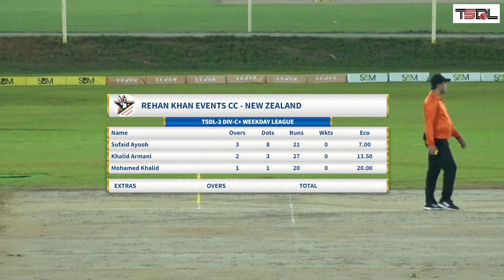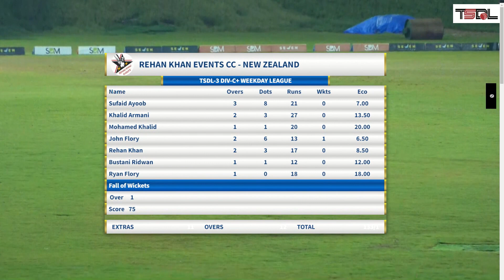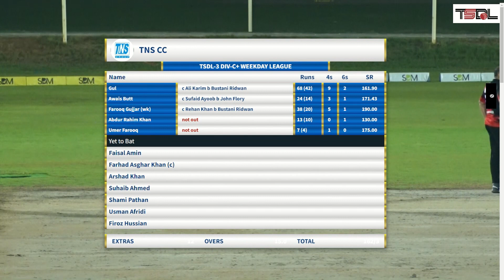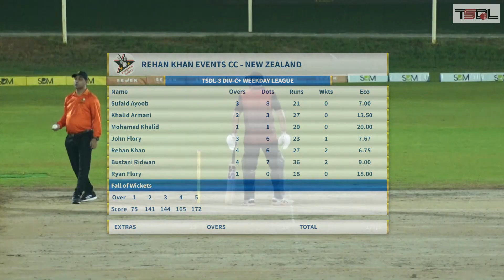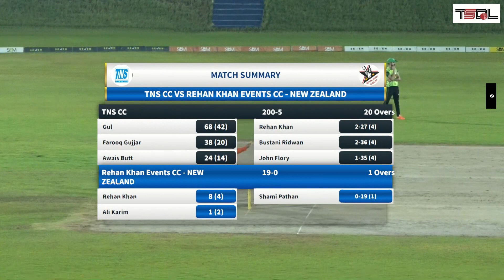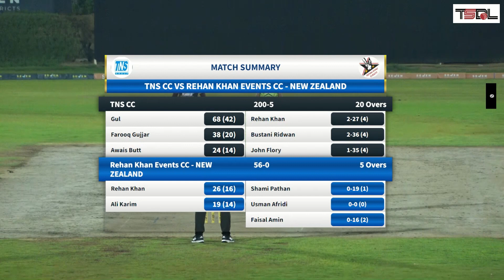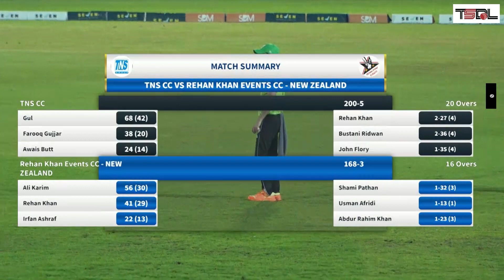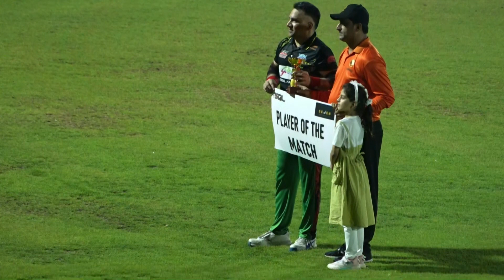TSDL-3 DIV-C+ WEEKDAY LEAGUE: TNS CC Vs Rehan Khan 25th Jun 2024 (Game 02)